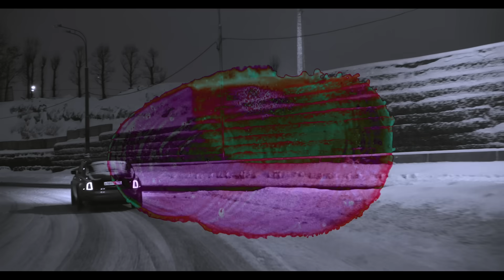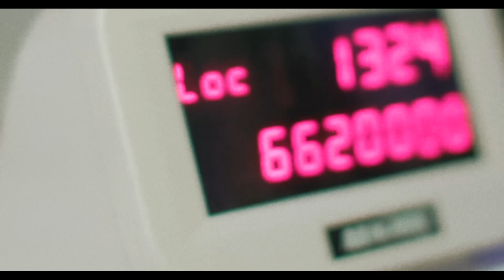C4,ICEGERGERT- Вопрос времени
Directed by Zahar Bazarov